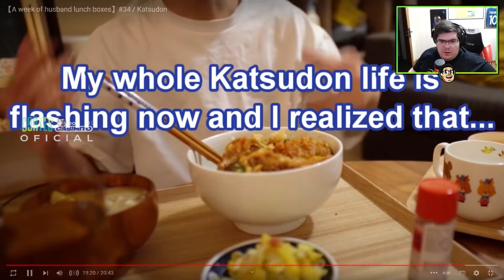CASIMIRO REAGE: PREPARANDO A COMIDA DA SEMANA INTEIRA | Cortes do Casimito